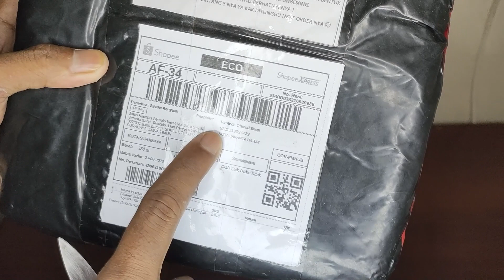Unboxing Fantech Gaming Controller GP13 Shooter II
fantech
gampad
gaming controller